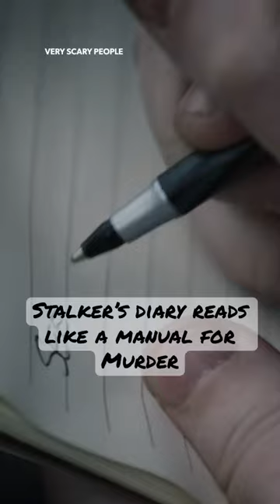VeryScaryPeople: Sunday night at 9/8c on ID.